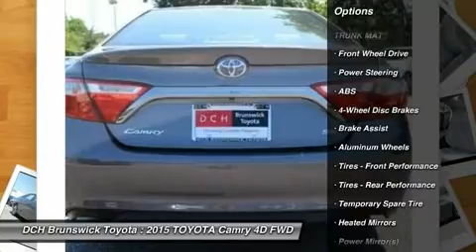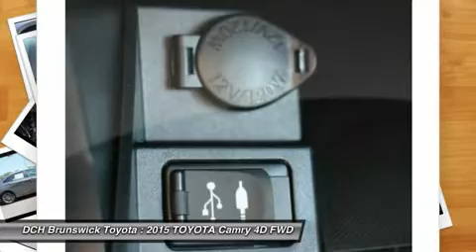2015 TOYOTA Camry BT52728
2015 TOYOTA CAMRY North Brunswick, NJ
Stock# BT52728

1504 US Route 1 North

Price excludes: Sales Tax, License & Registration, and Dealer Documentation Fee ($369). Advertised price includes manufacturer's rebates $1,000 - TMS Customer Cash. Exp. 08/03BACK-UP CAMERA, LEATHER, BLUETOOTH, MP3 Player, KEYLESS ENTRY, 35 MPG Highway, ALLOY WHEELS! With a bold and aggressive redesign the 2015 Toyota Camry is back to tackle the mid-size sedan segment. A sculpted body with muscular fenders and a more prominent grille adds to its commanding stance, and this striking style continues to the rear of the car, where the taillights create a distinctive profile. Available additions to the bold body style are LED Headlights and Daytime Running Lights, 18-inch alloy wheels, and Dual Chrome-Tipped exhaust. Choose from a choice of 3 different engines including a 2.5L engine with 178hp paired to a 6-Speed Automatic Transmission capable of 25city/35hwy MPG, a 3.5L V6 with 268hp paired to a 6-Speed Automatic Transmission capable of 21city/31hwy MPG, or a 2.5L CVT hybrid engine with 200hp with up to 43city/41hwy MPG on the LE model and 40city/38hwy on Hybrid SE and Hybrid XLE models. Interior comforts include available premium heated front seats (With leather-trimmed Ultrasuede or leather) and steering wheel touch controls. Available interior technologies include wireless phone charging with your Qi-compatible device, a JBL GreenEdge audio system with ten speakers in eight locations plus a subwoofer and amplifier, Navigation and Entune App Suite which connects to apps such as Pandora, OpenTable, Movietickets.com, and more. A host of available safety features also help to keep you at ease including Whiplash-injury-lessening front seats, 10 airbags, a standard backup camera, Blind Spot Monitoring and Rear Cross-Traffic Alert, Lane Departure Alert, Automatic High Beams, and Dynamic Radar Cruise Control to automatically adjust vehicle speed and maintain your distance along with a Pre-Collision System to determine if a frontal collision is imminent and apply the brakes if necessary.